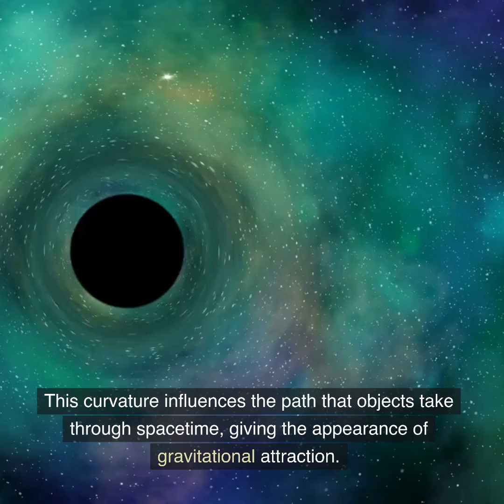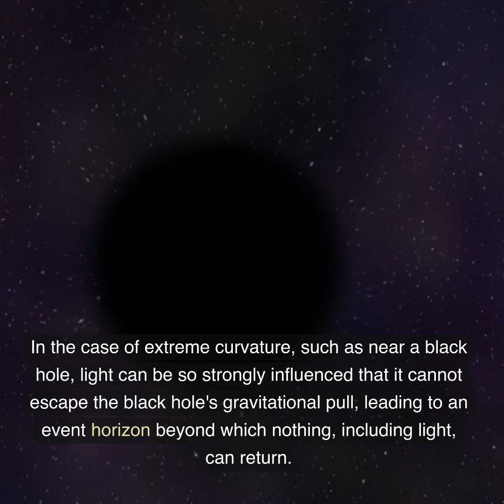Why does Light React to Gravity if it has No Mass?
Light, or electromagnetic radiation, does indeed exhibit gravitational effects despite lacking mass. This phenomenon can be understood through Einstein's theory of general relativity, which revolutionized our understanding of gravity and its interaction with spacetime.

According to general relativity, gravity is not solely a force between massive objects, as described by Newtonian physics. Instead, it is the curvature of spacetime caused by the presence of mass and energy. All objects, regardless of their mass, follow the curvature of spacetime created by massive bodies. This curvature influences the path that objects take through spacetime, giving the appearance of gravitational attraction.

When light passes through a region of curved spacetime near a massive object (like a planet, star, or black hole), its path is altered due to the curvature. This is known as gravitational lensing, a phenomenon that has been observed and confirmed through various astronomical observations. Gravitational lensing can cause light from distant objects to be bent and focused, creating distorted or magnified images of those objects.

In the case of extreme curvature, such as near a black hole, light can be so strongly influenced that it cannot escape the black hole's gravitational pull, leading to an event horizon beyond which nothing, including light, can return.

While light itself lacks mass, its energy and momentum contribute to the curvature of spacetime, allowing it to interact with gravity. This concept is a fundamental aspect of general relativity, which has been repeatedly confirmed by experimental observations and is a cornerstone of our modern understanding of the universe's behavior on both large and small scales.